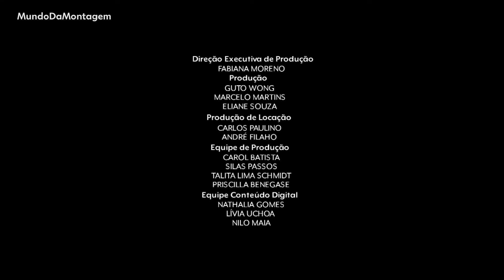A Força Do Querer | Irene planeja acabar com Otávio Garcia | Encerramento em Aruanas